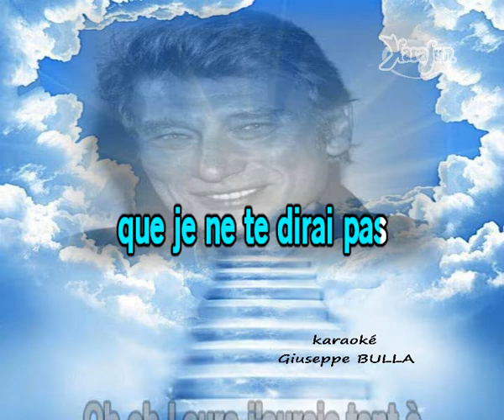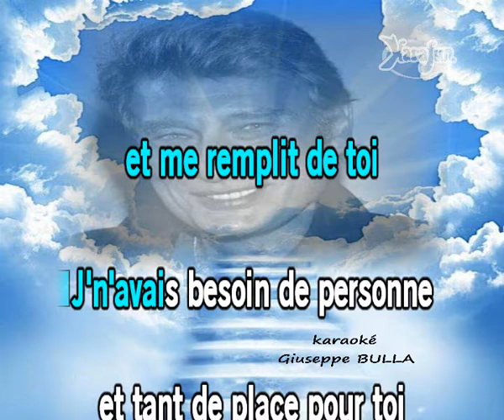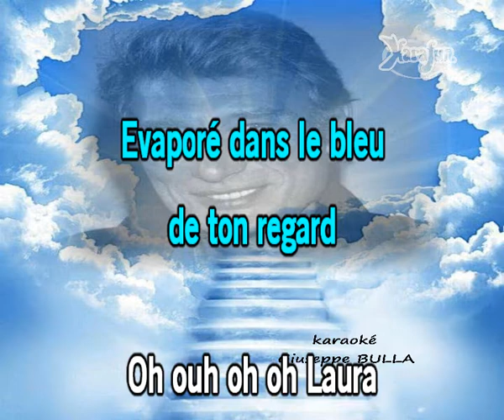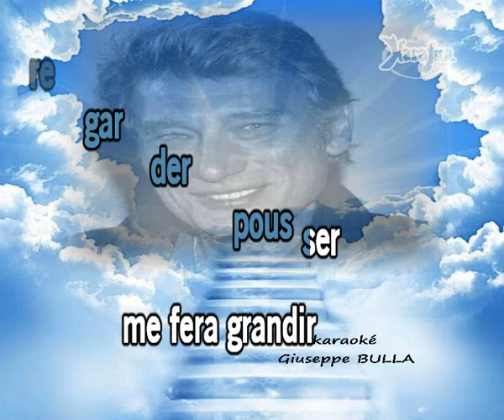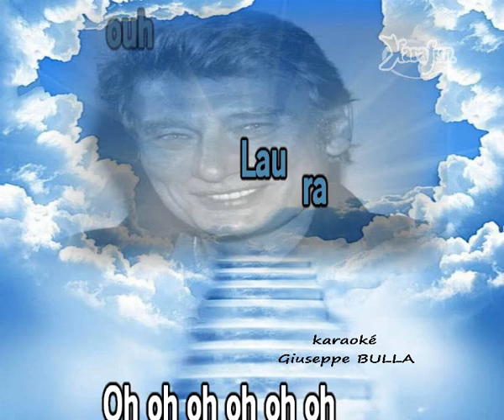Laura Johnny HALLYDAY karaoké Giuseppe BULLA 2